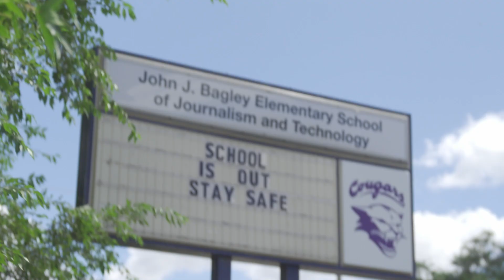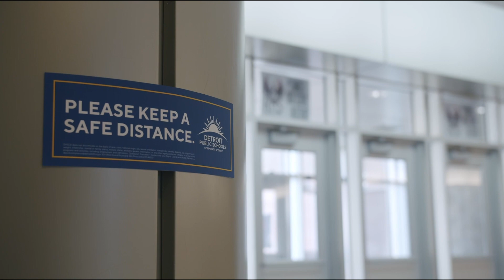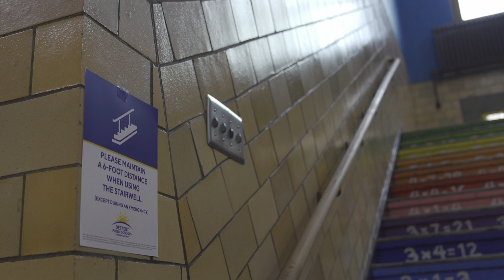DPSCD Elementary School Instructional Overview - Fall 2020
A brief DPSCD overview about the instructional expectations for Face to Face, Online Learning, and Learning Centers for elementary school students.